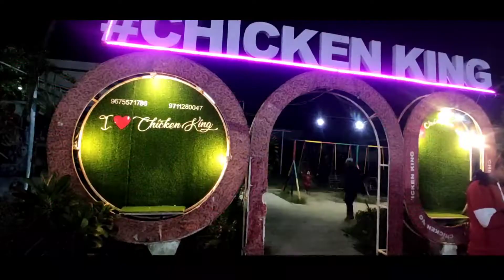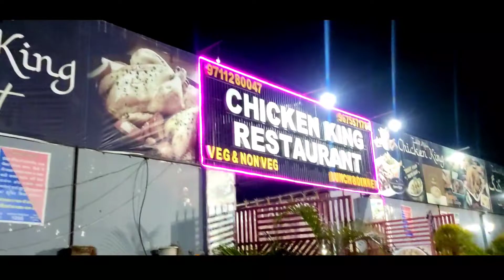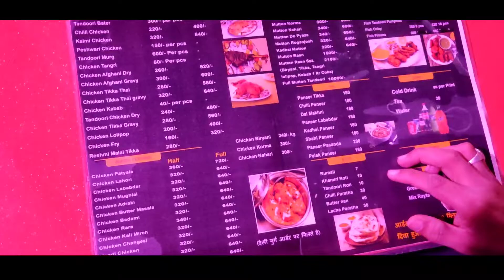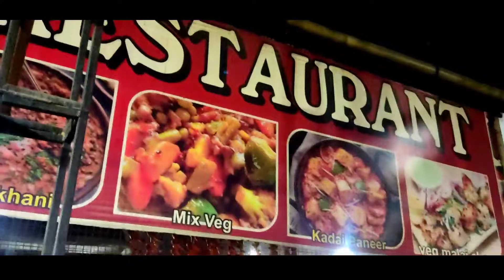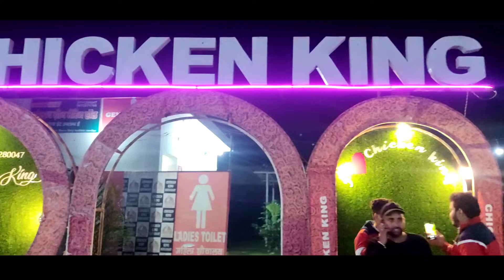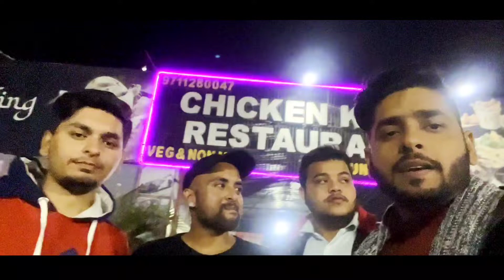DAWAT IN CHICKEN KING RESTAURANT AMROHA | 11Vlog | 2022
CHICKEN KING RESTAURANT AMROHA

Kanth, raod, near Golden Green Banquet HallOpposite Bharat Petrol Pump, Amroha, Uttar Pradesh 244221

Video  By - Tainush Haider